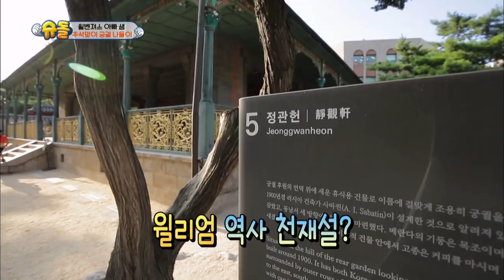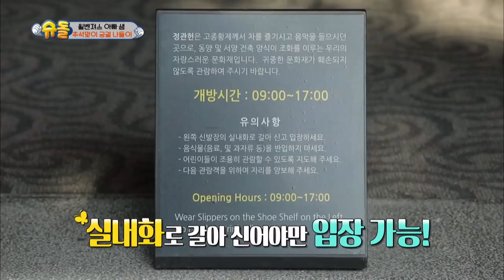The Return of Superman | 슈퍼맨이 돌아왔다 - Ep.244: May Everyday Be Like Today [ENG/IND/2018.09.30]